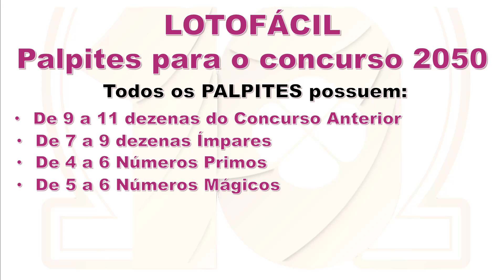Palpites Lotofácil - Concurso 2051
/n 👉PALPITES gerados com EQUILÍBRIO ESTATÍSTICO:
🍀Todos os Palpites possuem:
✅De 9 a 11 dezenas do Concurso Anterior
✅De 7 a 9 dezenas Ímpares
✅De 4 a 6 Números Primos
✅De 5 a 6 Números Mágicos
✅De 3 a 5 Números da série de Fibonacci
✅De 1 a 2 dezenas Gêmeas
✅Soma das dezenas entre 170 e 240

COPIE abaixo os nossos PALPITES da Lotofácil para o concurso 2051:
04,05,08,09,12,13,15,16,17,18,20,21,22,23,25
03,04,05,06,10,11,12,13,15,17,18,20,21,22,23
01,04,05,06,07,08,09,10,11,13,17,18,19,21,24
01,03,04,05,07,08,10,12,15,16,17,20,21,22,23
03,04,05,07,08,09,10,12,15,18,19,20,22,24,25
01,02,07,09,10,13,14,16,17,18,19,21,22,23,25
01,05,07,08,10,11,13,14,15,17,18,19,20,22,25
01,05,06,07,08,09,10,12,13,16,17,18,20,22,25
01,02,04,05,09,11,12,13,14,16,18,19,20,22,23
02,04,05,06,09,10,11,13,15,17,19,20,21,22,25

CONFERÊNCIA DOS PALPITES ACIMA:
2051 : Aposta 1 = 9 acertos
2051 : Aposta 2 = 8 acertos
2051 : Aposta 3 = 7 acertos
2051 : Aposta 4 = 10 acertos
2051 : Aposta 5 = 11 acertos🍀
2051 : Aposta 6 = 11 acertos🍀
2051 : Aposta 7 = 8 acertos
2051 : Aposta 8 = 10 acertos
2051 : Aposta 9 = 11 acertos🍀
2051 : Aposta 10 = 8 acertos Nosso INSTAGRAM: